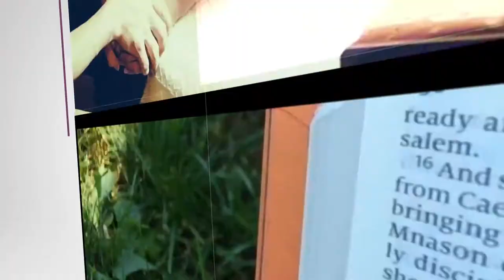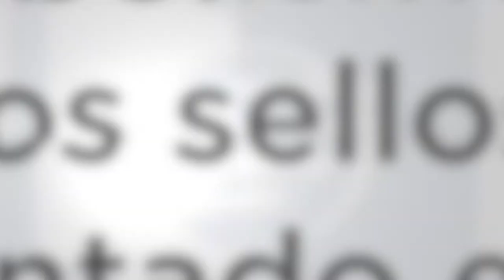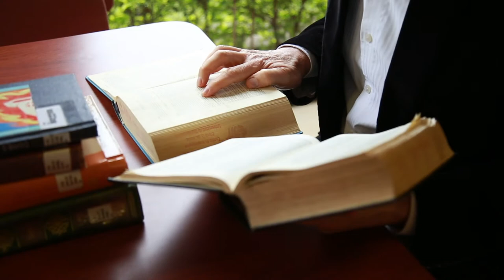Lección 04 1T 2019 "Digno es el Cordero"